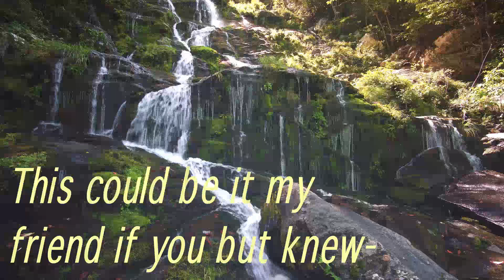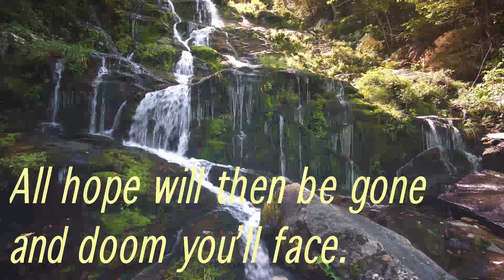SOME DAY YOU'LL HEAR GOD'S FINAL CALL - HYMN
The music of this video is beautifully played by Song Leader's Friend